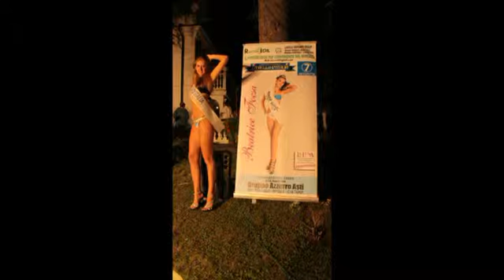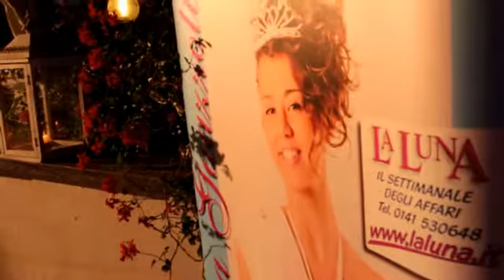Miss Bella D'italia 2014.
VILLA BIANCO AL LOCALE DEL ANGELO con le bellissime modelle del "Gruppo Azzurro  Asti Eventi" con bellissimi abiti da sposa e costumi da bagno.